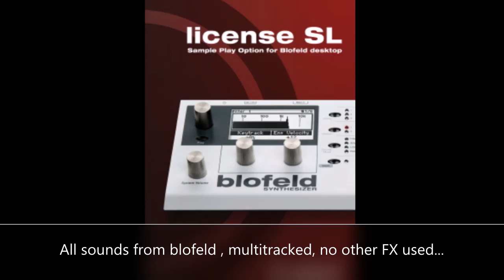A Drone Ambient Theme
A drone ambient theme study used the The Deep Ambient II. soundset by LiPI
All sounds/tracks are from blofeld, multitrack recorded, no external FX used.